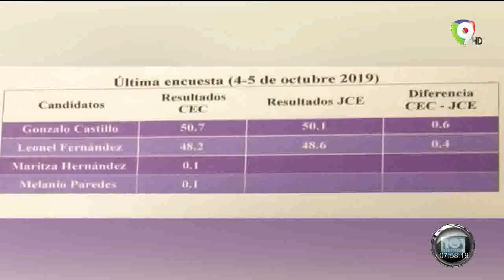Francisco Javier Garcia dice las actas y las pruebas estan en el Comité | Hoy Mismo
En hoy mismo, entrevista a Francisco Javier Garcia este dice que todas las pruebas de las primarias estan en el comité.